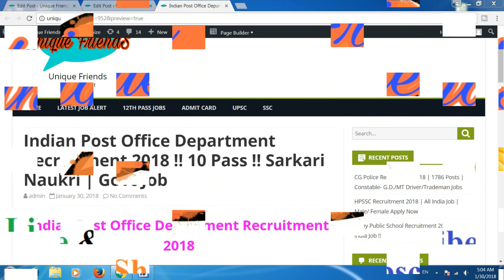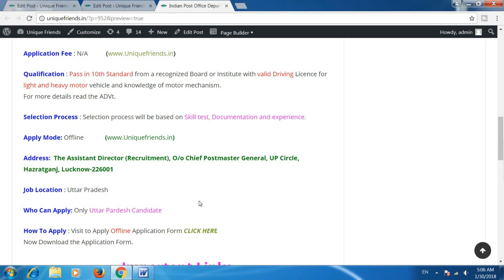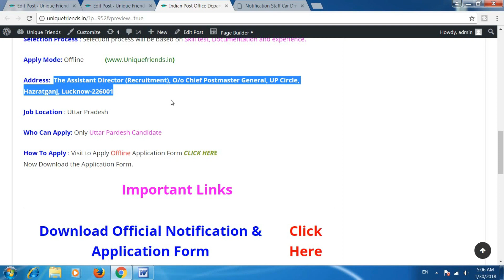Indian Post Office Department Recruitment 2018 | 10 Pass | Sarkari Naukri | Govt Job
Advertisement No. : Rectt/M-12/Staff Car Driver (Ordinary Grade)/2016-17/6
Total  Posts : 19 Posts
Job Profile : Staff Car Driver (Ordinary Grade) Posts
UR : 11 Posts
SC : 03 Posts
OBC : 05 Posts

Age Limit : Maximum 56 Years. As on 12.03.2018.

Qualification : Pass in 10th Standard from a recognized Board or Institute with valid Driving Licence for light and heavy motor vehicle and knowledge of motor mechanism.
For more details read the ADVt.

Selection Process : Selection process will be based on Skill test, Documentation and experience.

Address:  The Assistant Director (Recruitment), O/o Chief Postmaster General, UP Circle, Hazratganj, Lucknow-226001

Who Can Apply: Only Uttar Pardesh Candidate

Thanks !!